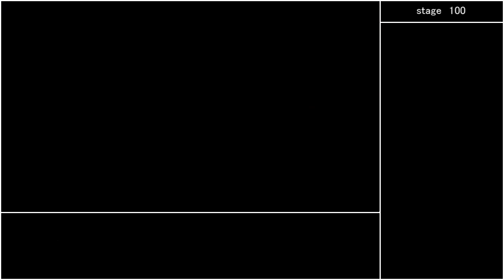[FF12TZA] 自由に弱くてニューゲーム part104 トライアルstage100 手動コマンドなし王道パターン編 [ゆっくり実況]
メンバーのセット以降はカメラとリーダーが戦闘不能になった時のリーダーチェンジのみを操作
キャラの移動、コマンド入力、メニューでの操作はしていません

FF12TZAの弱くてニューゲームを自由にプレイしながら実況と解説をする動画です
トライアルstage100の手動コマンドなしでの王道パターンの攻略を収録

その他の制限事項
・トライアルモードからのアイテム持ち込み
・乱数調整